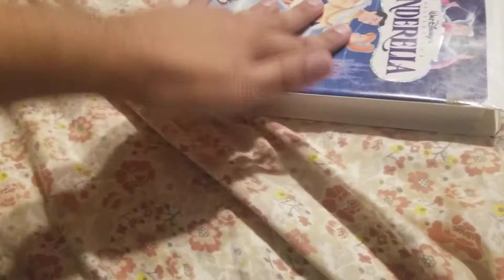A VHS Tape I Watched Tonight 9-13-20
Yes I finally Watched My Favorite Disney Animated Movie of all time and it is my personal Childhood from When I was a baby in 1996 and it is Cinderella. and It was so amazing Memories alot to me. and I love it so much and I really love Disney Princesses so much.